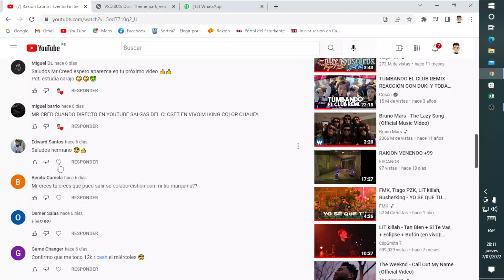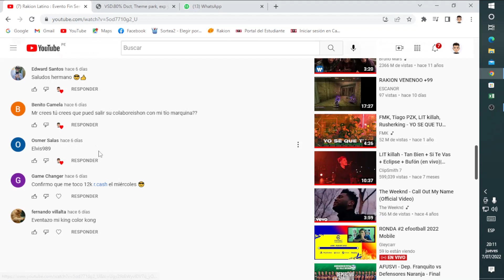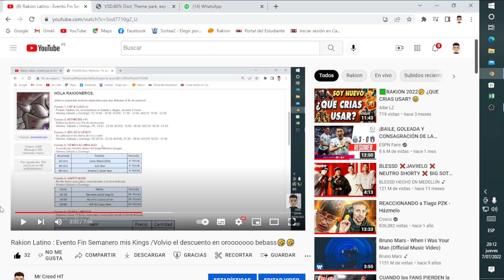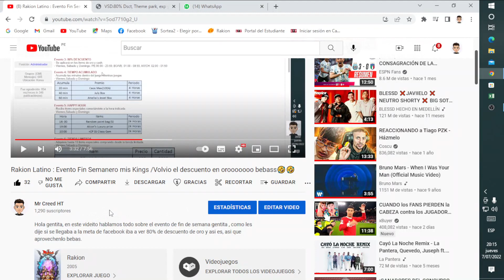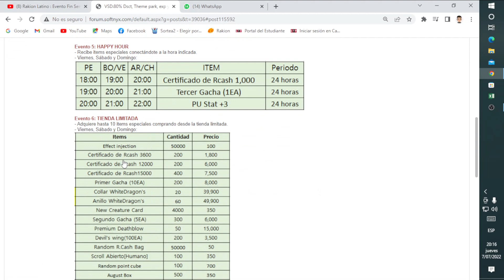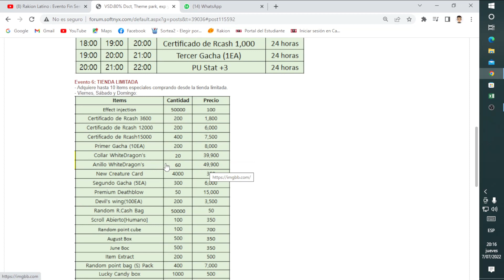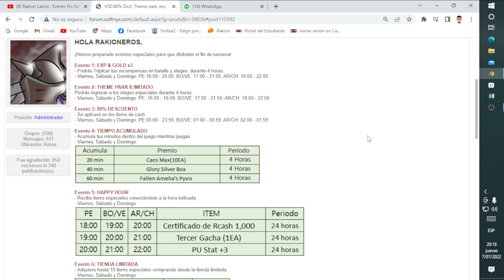Rakion Latino : Eventurri Fin Semanero /Full Rcash y ojala el Set Ancient en el gacha😎😎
Hola gentita, en este videito hablamos todo sobre el evento del fin de semana , ojala se habilite para sacar el set ancient sparta en el sistema gacha , el domingo a las 6:00 pm(hora peruana) hago directo, asi que pendientes ehhh mis king.
Espero les haya gustado el videíto mis cracks. Cuídense.
 En este link esta el canal de Discord del Canal, ahí hablamos de todo con la gentita así que únanse.